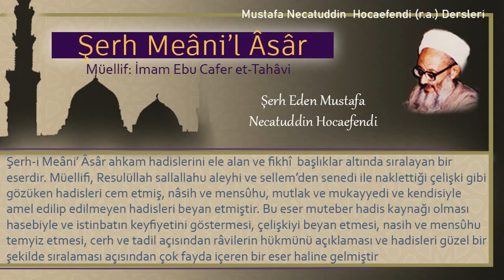168 | İhramsız harem bölgesine girme | Mustafa Necatuddin